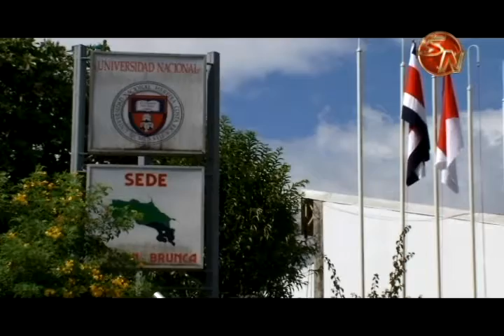Examen de admisión de la Universidad Nacional será este sábado seis de octubre